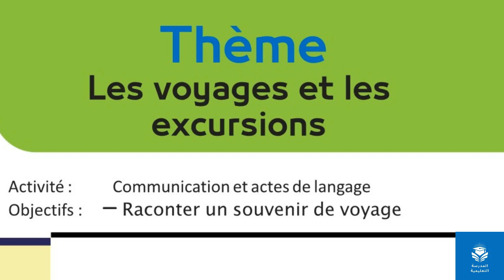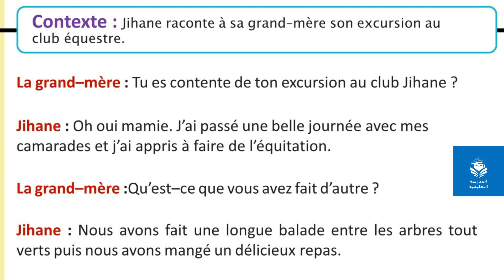Dialogue Unité 6 - Les voyages et les excursions- Mes apprentissage en français 3 AEP - Page 169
Contexte : Jihane raconte à sa grand–mère son excursion au club équestre.

La grand–mère : Tu es contente de ton excursion au club Jihane ?
Jihane : Oh oui mamie. J’ai passé une belle journée avec mes camarades et j’ai appris à faire de l’équitation.
La grand–mère :Qu’est–ce que vous avez fait d’autre ?
Jihane : Nous avons fait une longue balade entre les arbres tout verts puis nous avons mangé un délicieux repas.
La grand–mère : Tu as eu peur du cheval ?
Jihane : Non. Mon cheval était calme et gentil. Il trottait doucement. Je lui ai donné des morceaux de pomme comme récompense.
 La grand–mère : Bravo ma championne.
 Jihane : Ce club est immense et les chevaux bien dressés. Je vais y retourner avec maman.